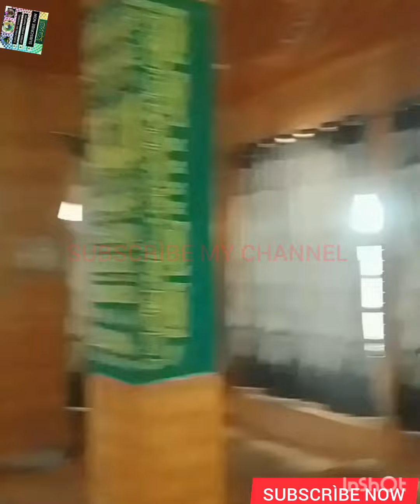WELL IN KHANSAHAB🕳💚💚💚👈